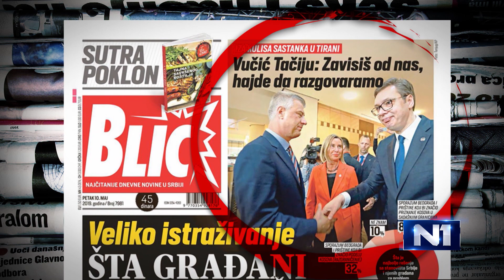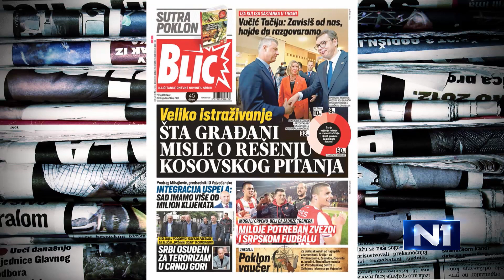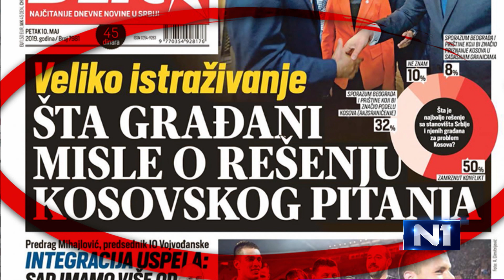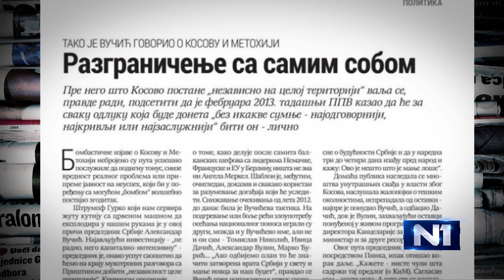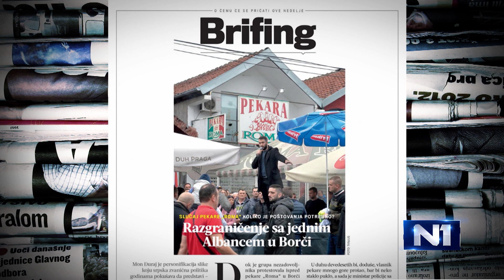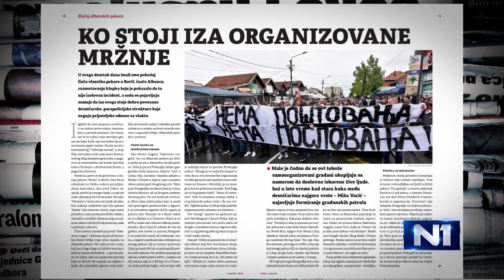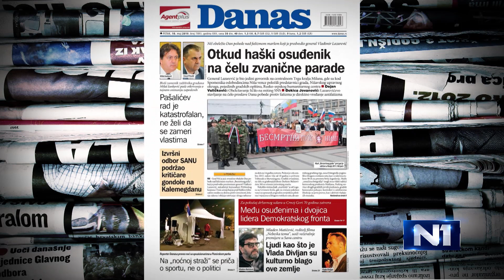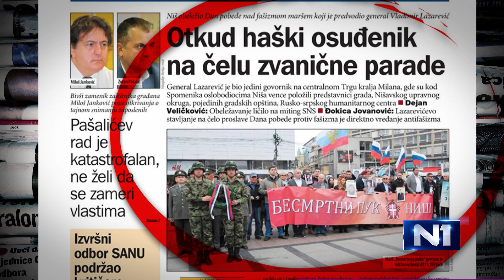Jovanović: Zabraniti i skupove u Borči i blokade radova na Trgu Republike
Pričamo kako gajimo antifašističku tradiciju a padamo na sitnicama – kada institucije treba da reaguju i zabrane neke pojave, ocenjuje Ivan Jovanović, šef deska dnevnog lista Blic. Došli smo u situaciju da se čini da rešenje za Kosovo nikada nije bilo dalje, kazao je on u Novom danu.